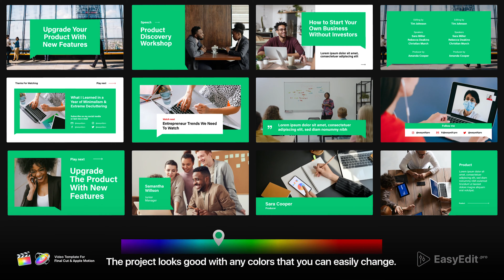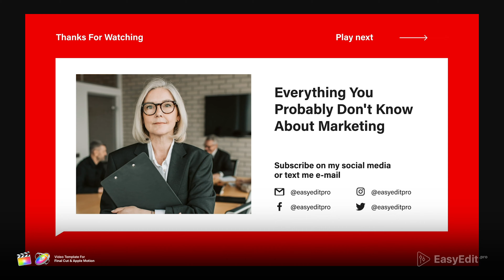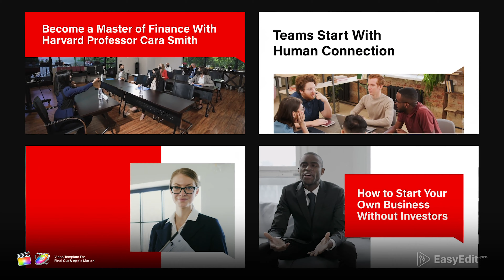Apple Motion Template: Youtube Pack Buzzz | Final Cut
The Pack includes 14 categories + bonuses and more than 110+ scenes; all elements are compatible with each other. The concept includes laconic transitions like bubble element, clean typography, simple shapes. It’s main feature is ability to change colours and texts so you can style your channel as you need.